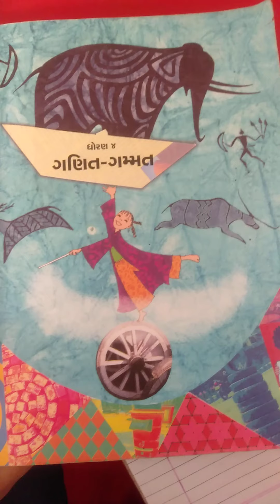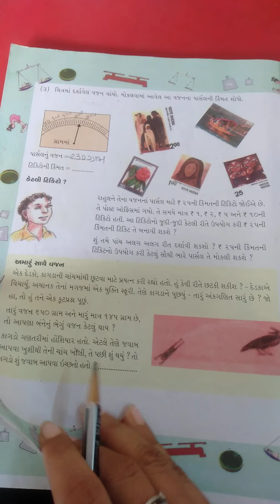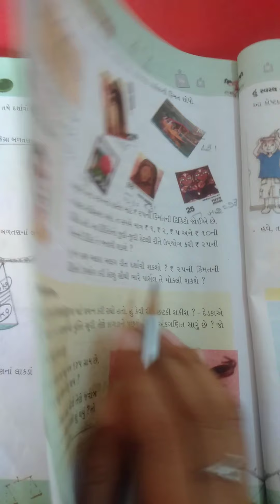std 4 maths che 12 part 9 22 3